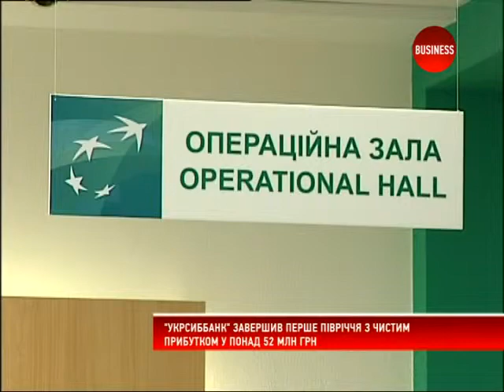"УкрСиббанк" заробив понад 52 млн грн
Чистий прибуток "Укрсиббанку" в першому півріччі 2012 року становив понад 52 млн грн. Аналогічний період минулого року фінустанова завершила зі збитком у майже 560 млн грн.

За даними банку, його чистий процентний дохід за 6 місяців становив 985 млн грн, що на 18% менше, ніж за аналогічний період минулого року.